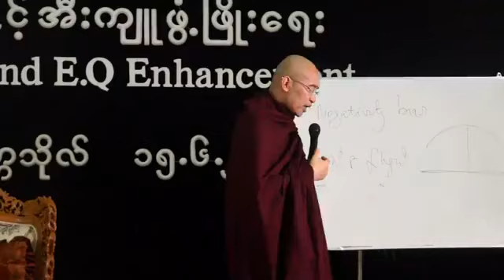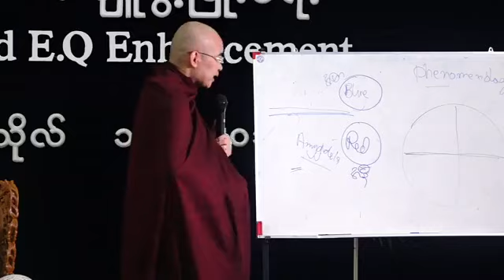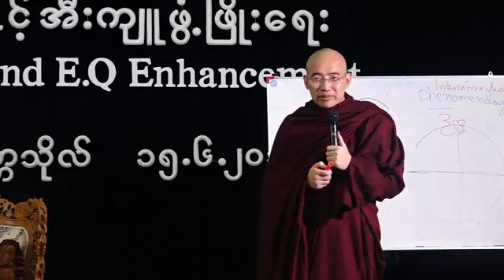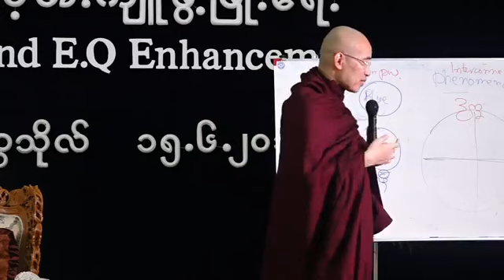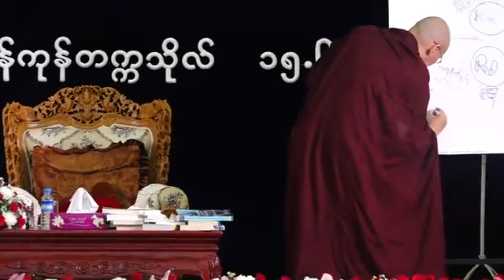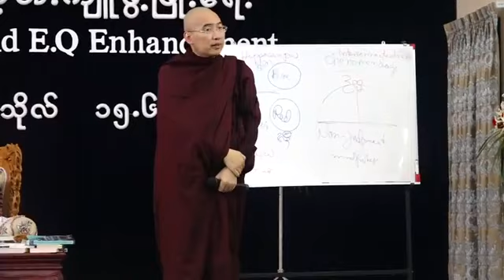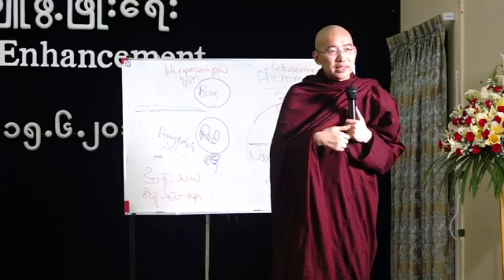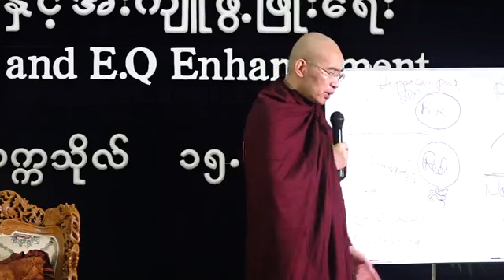ဗုဒၶဘာသာစိတ္ပညာႏွင့္ အီးက်ဴ ဖြံ႕ၿဖိဳးေရး (ပ) (၁၅.၆.၂၀၁၈) ေအာက္စဖို႔ဒ္ဆရာေတာ္ ေဒါက္တာဓမၼသာမိ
ေအာက္စဖို႔ဒ္ဆရာေတာ္ ေဒါက္တာဓမၼသာမိ (Oxford Sayardaw Dr Dhammasami) အရွင္သူျမတ္ေဟာၾကားေတာ္မူေသာ "Buddhist Psychology and E.Q Enhancement - ဗုဒၶဘာသာစိတ္ပညာႏွင့္ အီးက်ဴ ဖြံ႕ၿဖိဳးေရး" တရားေတာ္ ပထမပိုင္း
ေနရာ - ဝိဇၨာခန္းမ၊ ရန္ကုန္တကၠသိုလ္၊ ရန္ကုန္ၿမိဳ႕
ေန႔ရက္ - ၁၅ ရက္ ဇြန္လ ၂၀၁၈ ခုႏွစ္